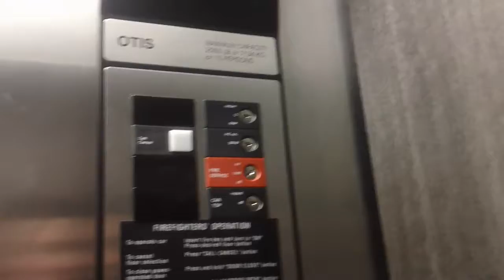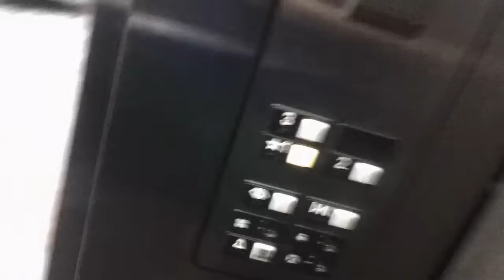1 minute ride On The Nice Otis Series 1 Hydraullic Elevator At NC School Boards Associate Center, Ra